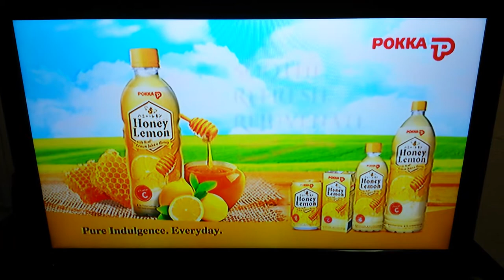Jayley Woo Jia Qi SUPER SENIOR Trailer #1